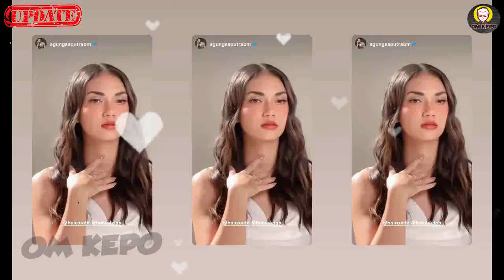Bucinan Haizof Memang Selalu Bikin Baper | Rangga Azof Dan Haico Van Der Veken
Bucinan Haizof Memang Selalu Bikin Baper